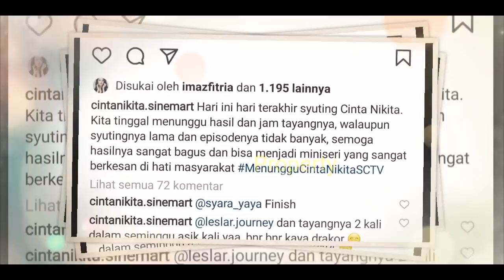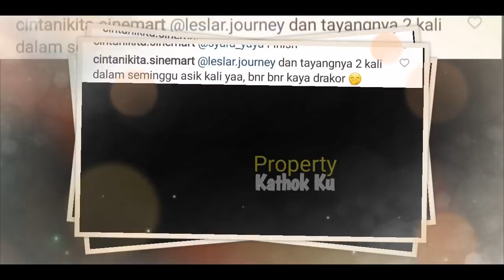Lesti BAHAGIA BANGET!! Ini Syuting TERKAHIR Cinta Nikita SCTV, NTR Bisa KETEMUAN, Jalan2 dan DiNER?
Jangan Lupa: _
Thankz!!..